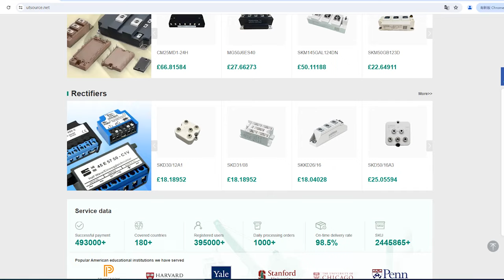FGA30S120P electronic component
Maximum Continuous Collector Current:60 A
Brand:Fairchild Semiconductor Corporation
Package / Case:TO-3P
Maximum Collector Emitter Voltage:1300 V
Maximum Gate Emitter Voltage:±25V
Maximum Power Dissipation:348 W
Package Type:TO-3PN
Mounting Type:Through Hole
Channel Type:N
Pin Count:3
Transistor Configuration:Single
Dimensions:15.8 x 5 x 20.1mm